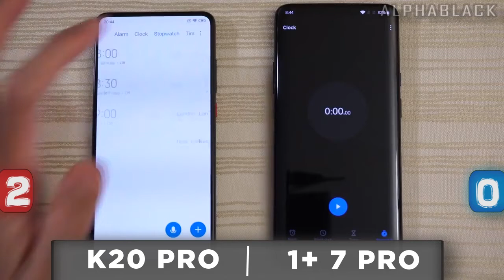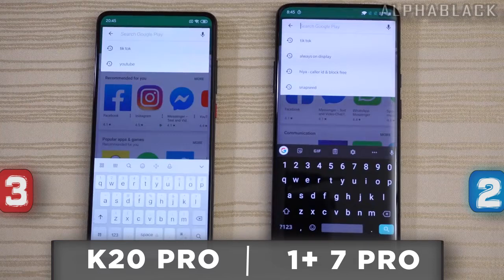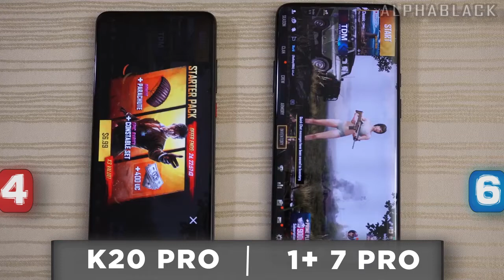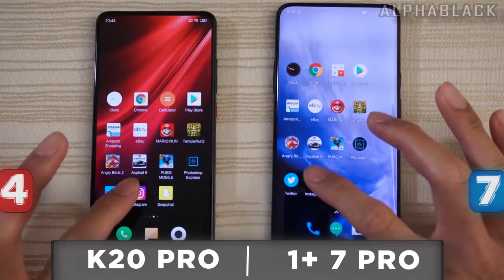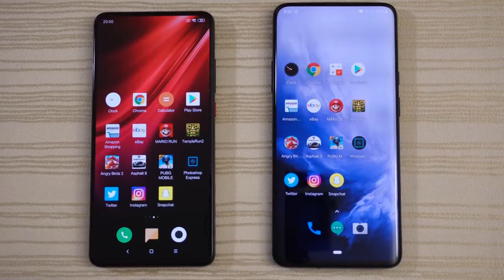Redmi K20 Pro Vs OnePlus 7 Pro Speed Test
see the RedmiK20Pro vs
both have snapdragon 855 processor lets see which one wins